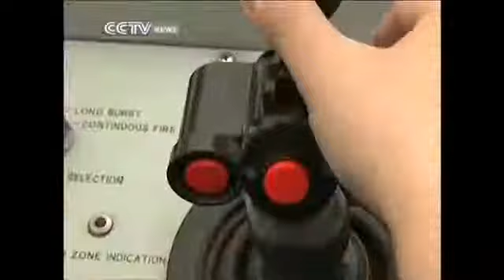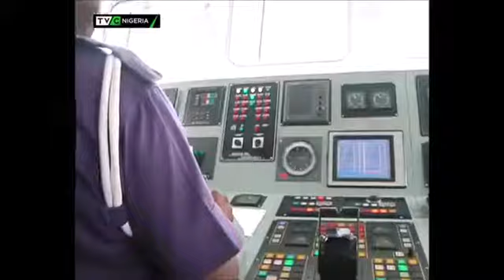New video Nigerian Navy stealth patrol vessel